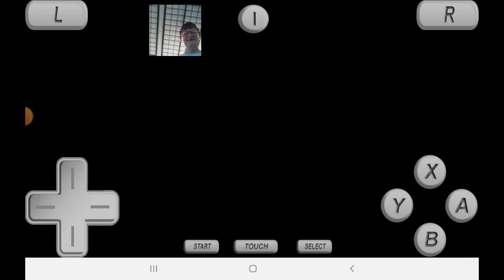Voltage Plays Pokemon Mystery Dungeon Explorers of Sky part 3 Errors Await